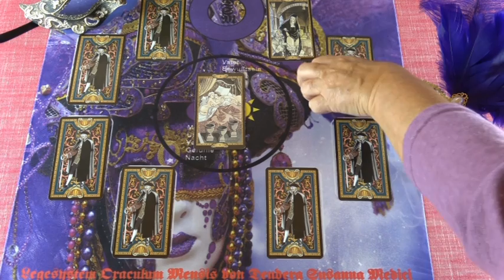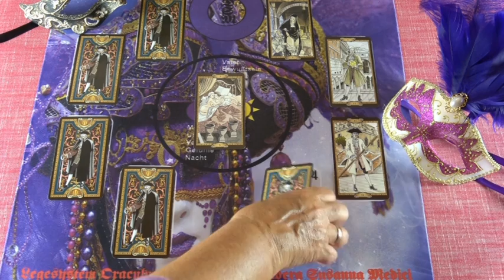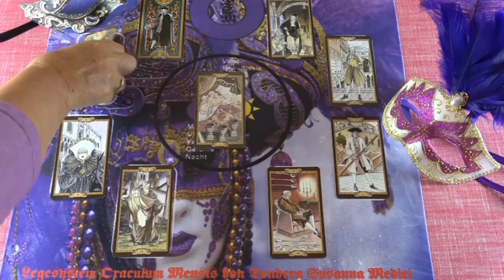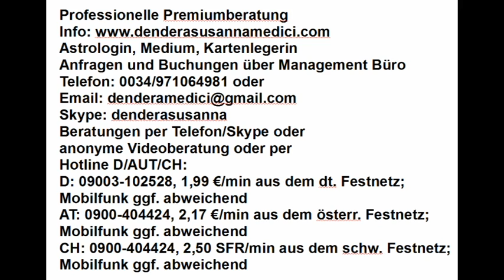Merkur Orakel: 30.05. - 05.06.2018